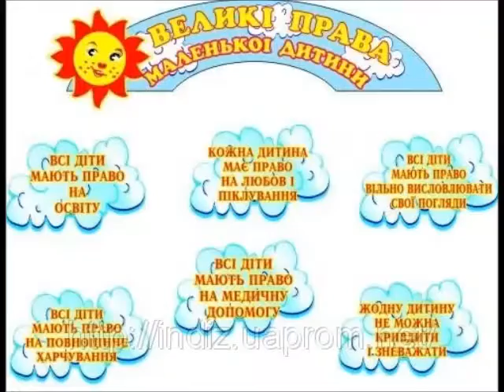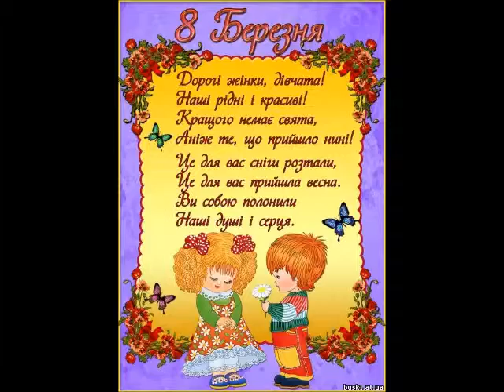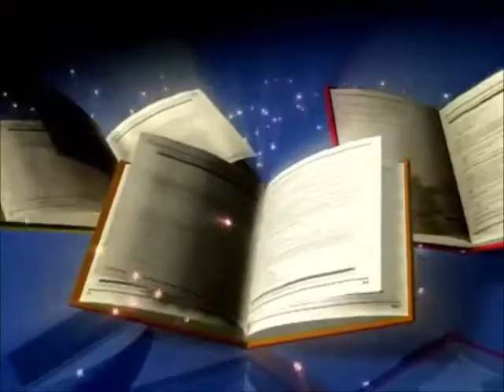"Шкільні роки" 8 клас Некрасовська ЗОШ І - ІІІ ступенів 2014-15н.р.